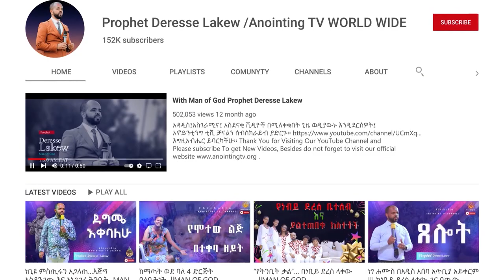በጉባኤው መካከል የተጋለጠው አስፈሪው አውሬ...Addis Ababa//አዲስ አበባ //ቁ.2// አጥቢያ